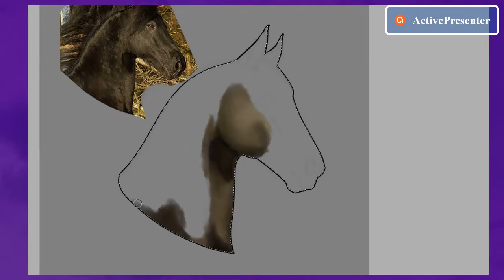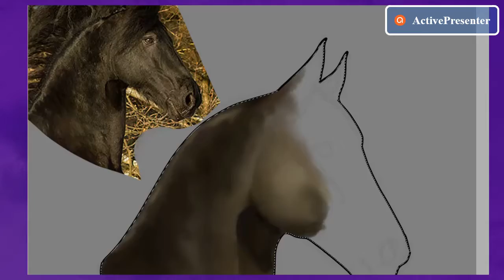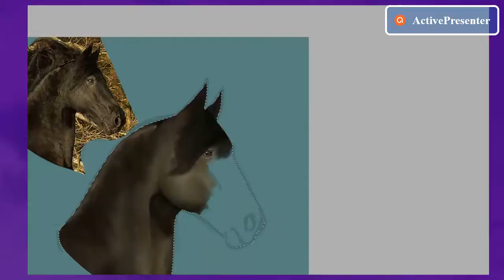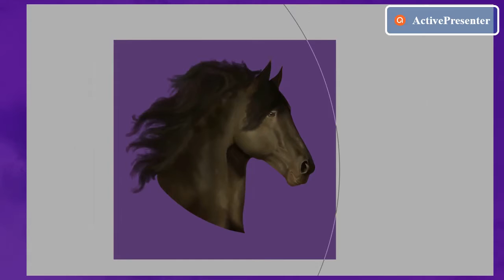Speedpaint-Fresian Horse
Program : Paint Tol Sai2
autor : Sandra Górnicka
time : 2h30min
Author of the photo : Edyta Trojańska-Kocha